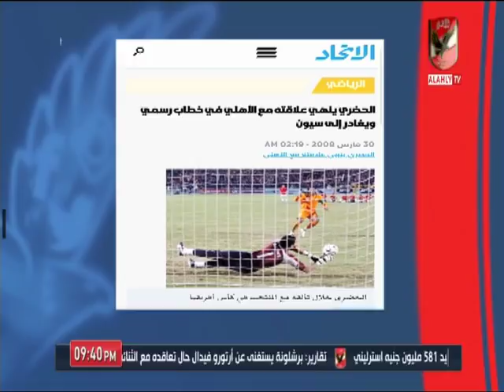حلقة الاهلى خط احمر 3-4-2020